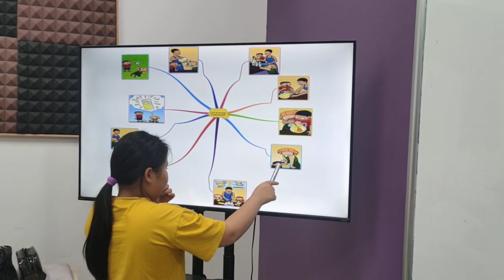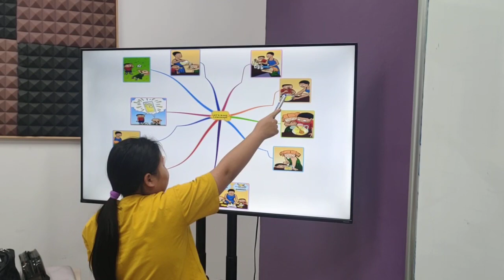8 tháng 1, 2024